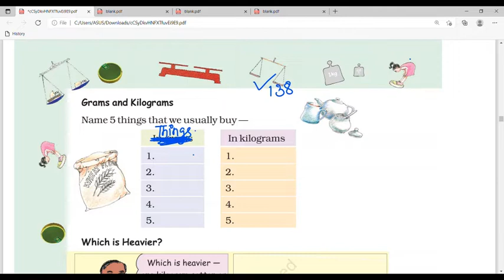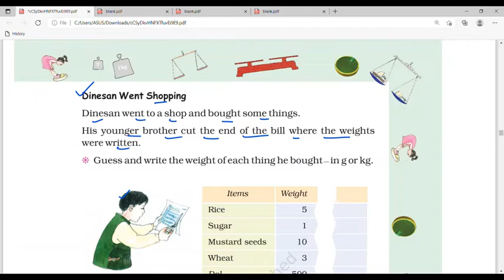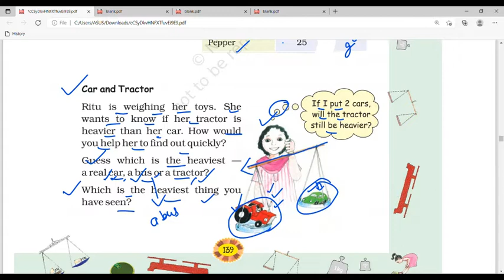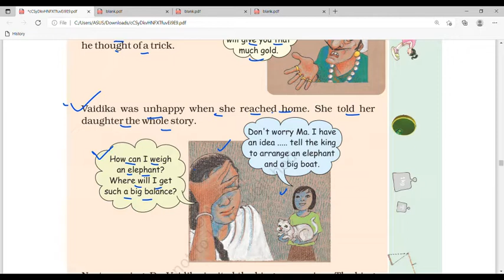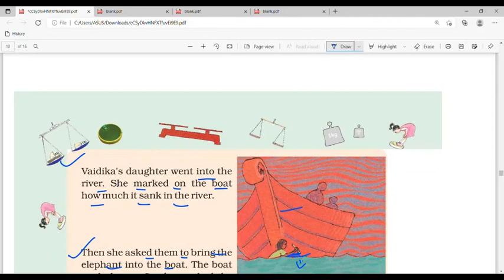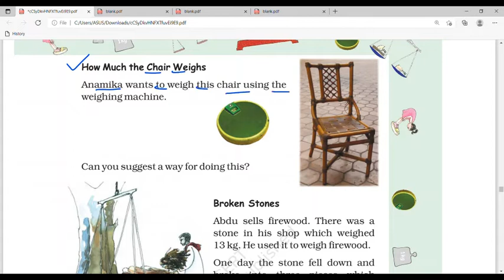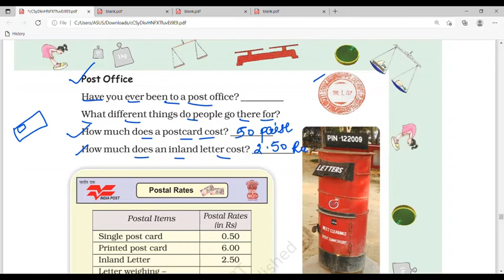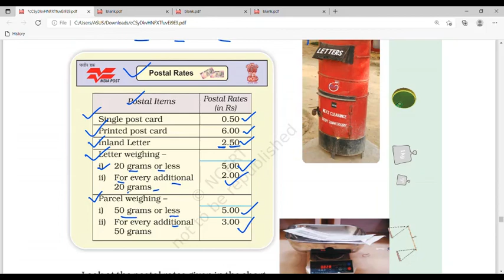How heavy? How light? NCERT| Class-4||Chapter-12|Math-Magic|| Q-Solutions|| Part 2 Pages 138-144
How heavy?  How light? ||MATH-MAGIC| CLASS-4|| CHAPTER-11|| EASY WAY OF LEARNING|| Question-Solution Part 2 Page 138-144{Completed}

How heavy?  How light?  , Ncert Syllabus, Mathematics ,Math- magic, Primary School, Class 4 ka Chapter-12,  Tables and Shares| Maths Class 4 || Chapter 12 Class 4 Math Magic

Pentablet for online teaching

Riya Classes of Class 4 Maths